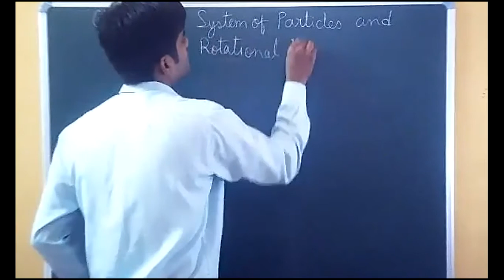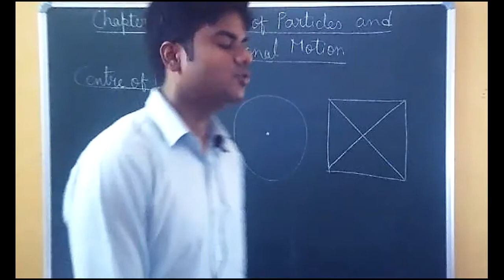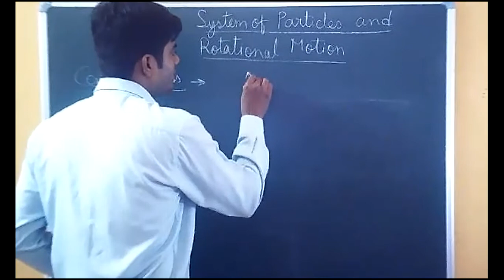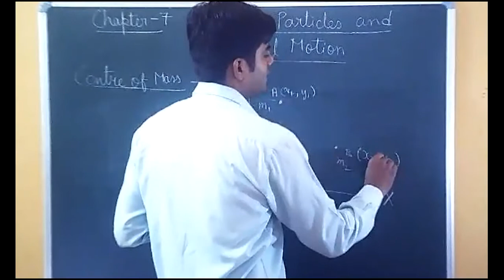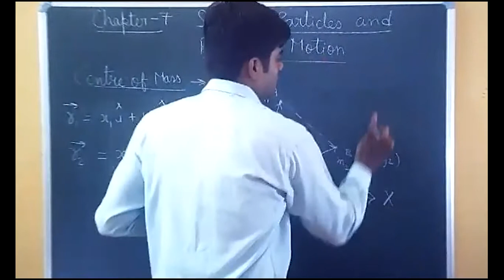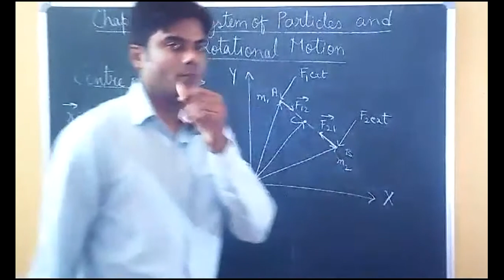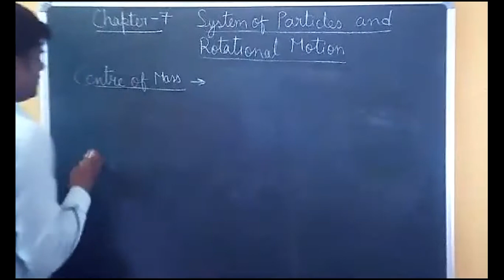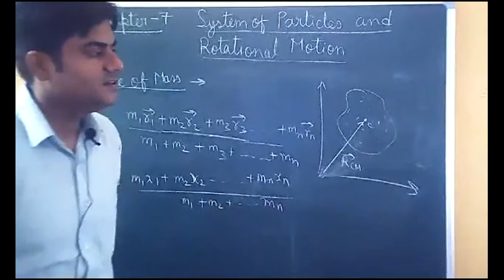Class 11 Physics Centre of Mass Formula and Numerical